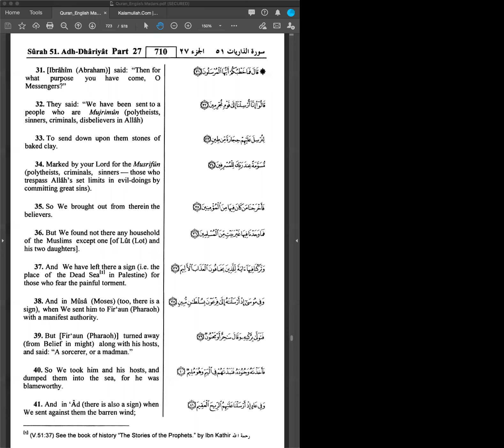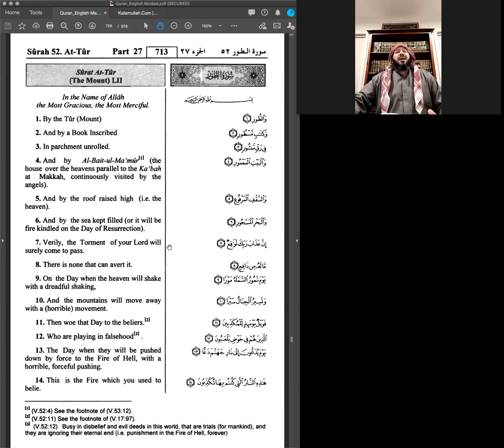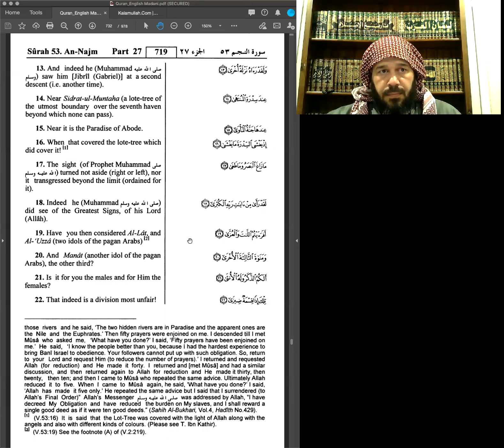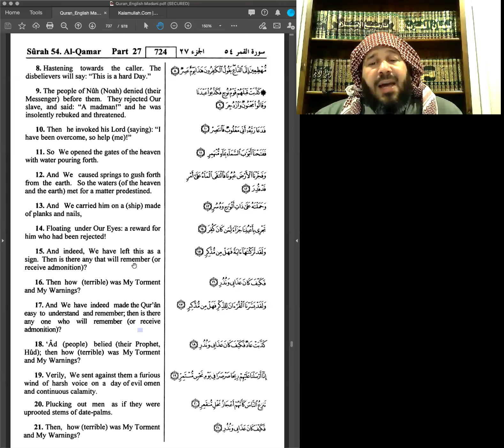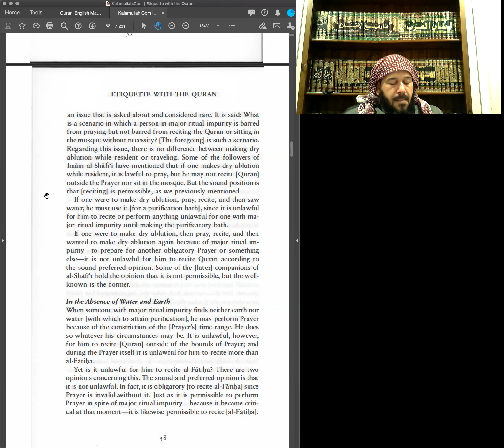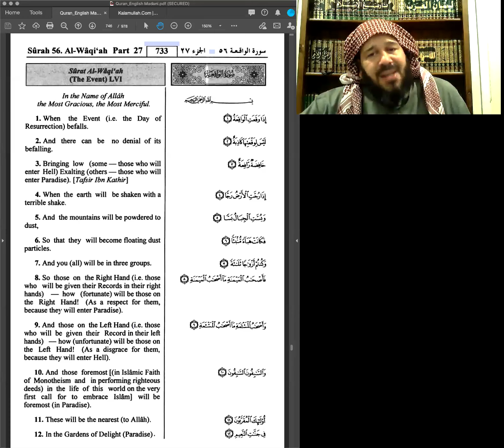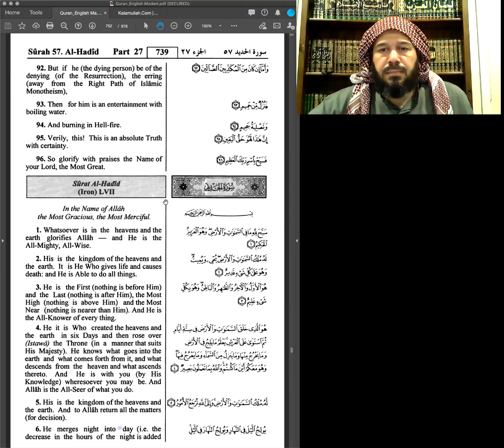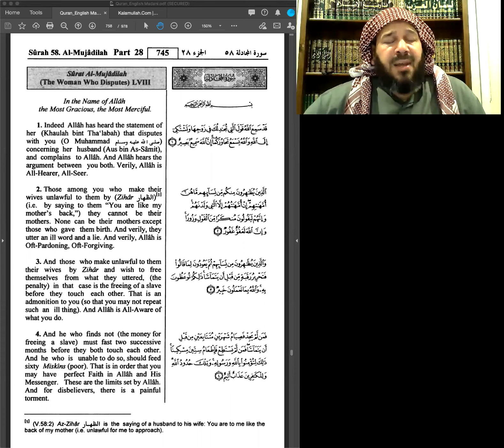مجالس القرآن الكريم 2020 / الجزء سبعه و عشرون